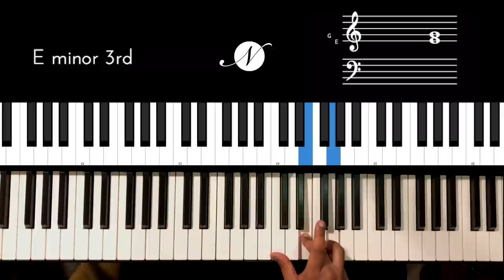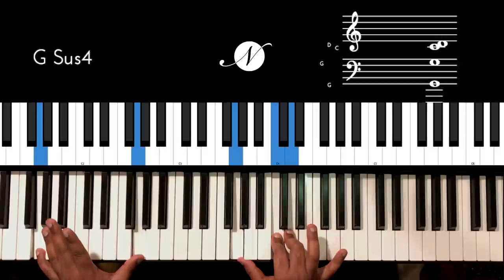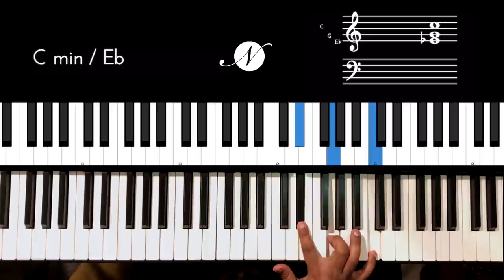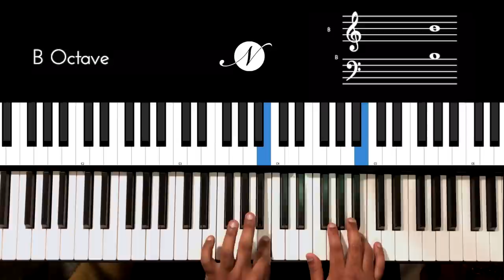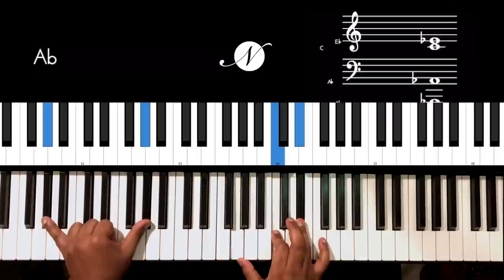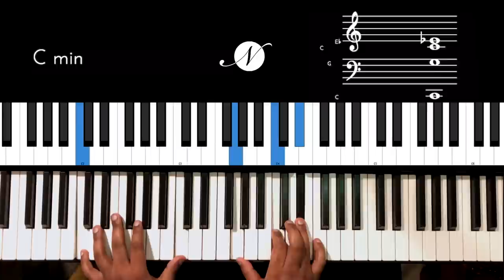Chord Progressions with JUST ONE CHORD on the Piano! (Major/Minor)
A detailed exploration of Piano Chord Progressions with just one chord, either Major or Minor. Using the scale and bass movement, we look at various rhythm patterns on the Piano. Also, included in the lesson are various improvisation & composition examples which you should use in your music

00:00 Performance
01:00 Lesson Introduction
02:55 C major and its inversions
04:16 Left Hand Slash Chords
7:00 The Bass Exploration
8:45 Ballad Piano Style
11:28 Song Arrangement around the Major Chord
13:44 Static Minor Chord
14:03 Minor Performance
16:04 The “Hybrid” Minor scale
19:15 The Minor Arrangement
20:49 Improvisation
21:29 Rhythmic Variations
22:57 Conclusion